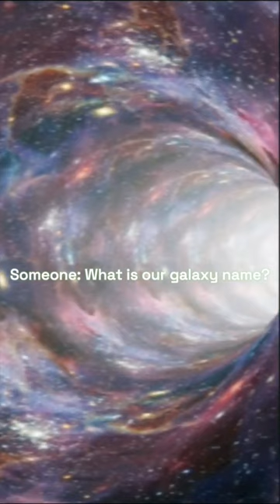What is our galaxy name